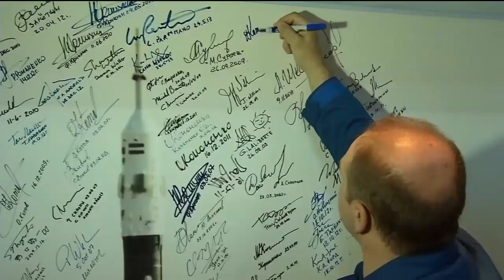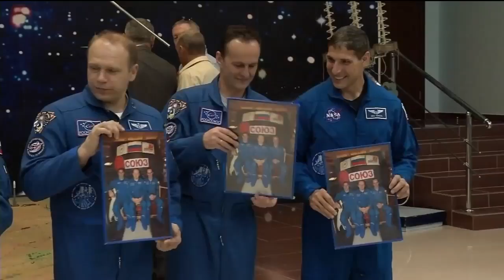NASA Astronaut and Fellow Crew Members Prepare for Soyuz Rocket Launch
At the Baikonur Cosmodrome in Kazakhstan, Expedition 37/38 Soyuz Commander Oleg Kotov and Flight Engineer Sergey Ryazanskiy of the Russian Federal Space Agency (Roscosmos) and NASA Flight Engineer Michael  Hopkins conducted their final fit check "dress rehearsal" in their Soyuz TMA-10M spacecraft and conducted other ceremonial activities Sept. 20. The Soyuz spacecraft was mated to its booster rocket on Sept. 22, and moved to the launch  pad on a railcar Sept. 23 for final preparations before launch to the International Space Station on Sept. 26, Kazakh time. The trio will spend five and a half months onboard ISS, joining station Commander Fyodor Yurchikhin of Roscosmos, Flight Engineer Karen Nyberg of NASA and Flight Engineer Luca Parmitano of the European Space Agency. The footage also includes interviews at the launch pad Sept. 23 with Joel Montalbano, Deputy ISS Program Manager, and Ellen Ochoa, Director of the Johnson Space Center.